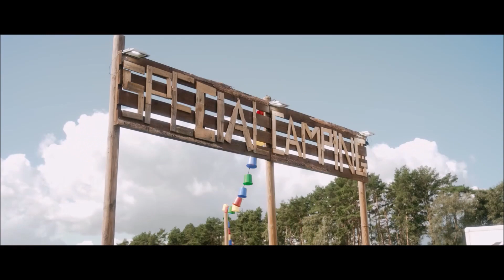Mint Royale- From Rusholme Whit Love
TODAS LAS IMAGENES Y AUDIO SON PROPIEDAD DE SUS RESPECTIVOS AUTORES,PROHIBIDO SU USO COMERCIAL!